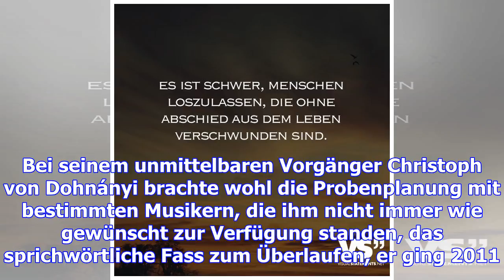Ndr-chefdirigenten und ihre abschiede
Thomas Hengelbrock ist nicht der erste NDR-Chefdirigent, der im Zorn beziehungsweise vorzeitig von s...